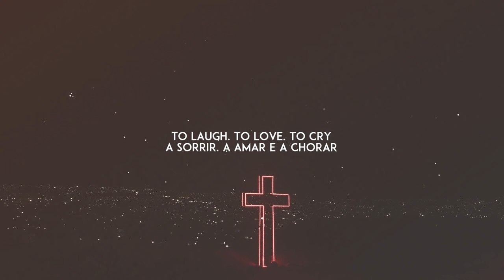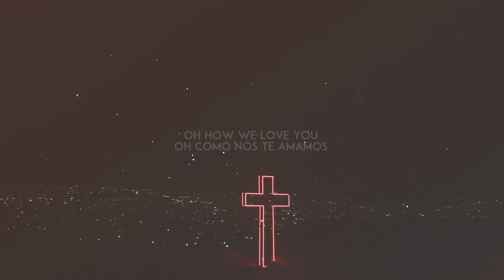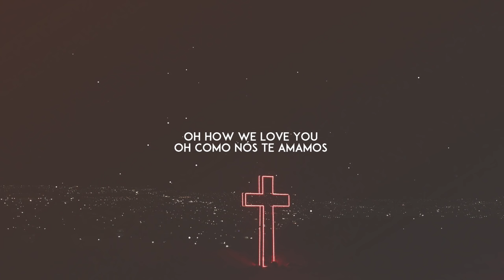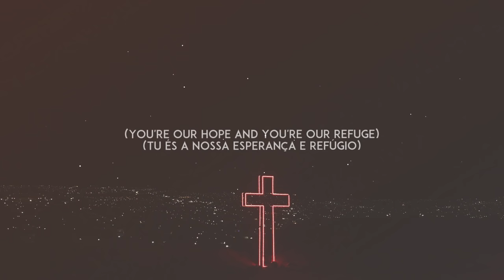Oh How We Love You - United Pursuit (With Lyrics)